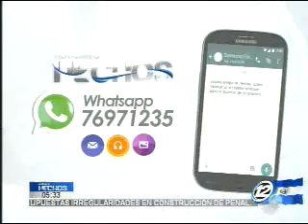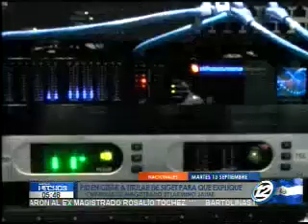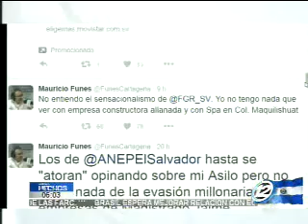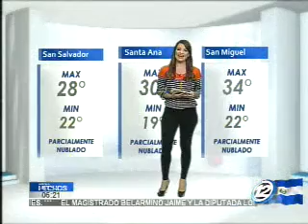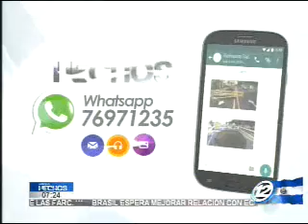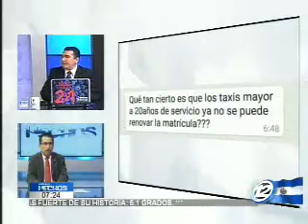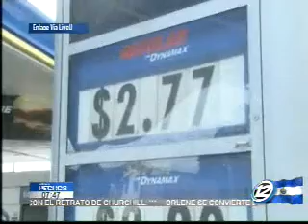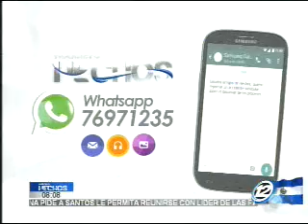Hechos AM: Programa del 13 de Septiembre 2016